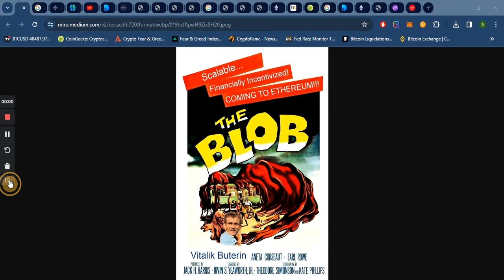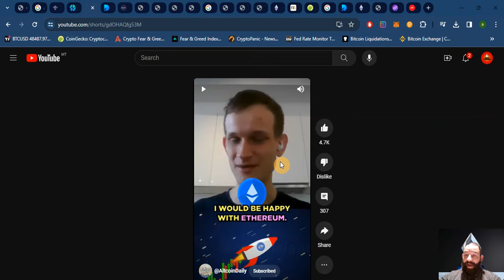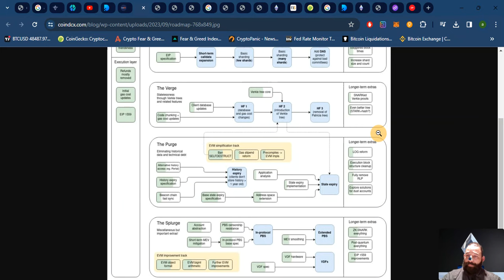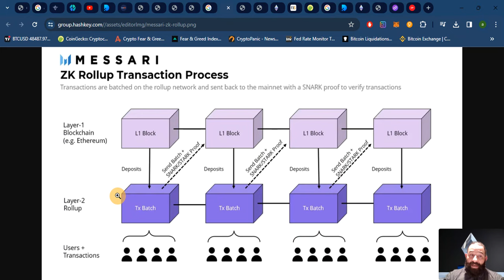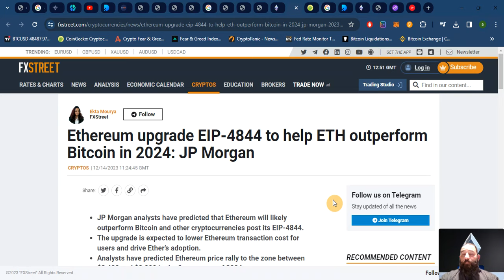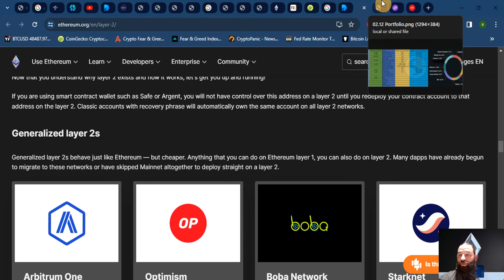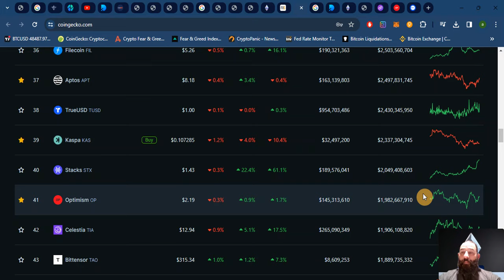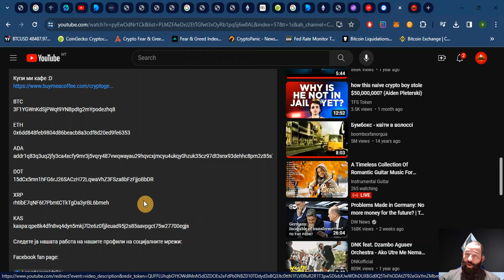Истражување на Коини/Токени - Ethereum Cancun-Deneb (Dencun) EIP 4844 Proto-Danksharding 20.12.2023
Ethereum надградбата EIP 4844 и нејзината важност за иднината на ETH Еко-системот и Layer 2 солуциите + Причина која ќе го врати ETH назад во играта за најпрактичен Layer 1. Практично објаснување зошто во портфолиото имаме поголема количина Layer 2 солуции - MATIC и OP од Ethereum.

BTC
3F1YGWnKdSjPWqt9YNBpdtg2mYpodezhq8

ETH
0x6dd848feb9804d86beacb8a3cdf8d20ed9fe6353

ADA
addr1q83q3uq2jfy3ca4xcfy9mr3j5vqry487vwqwayau29hqvcxjmcyu4ukqy0hzuk35cz97dt3snx93dehhc8pm2z85s7lqn3uqn6

DOT
15dCx5mn1hFG6rJ26SACzH72LqwaVhZ3FSza8bFzFjjoBbDR

XRP
rhtibE7qNF6t7PbmtCTkTgDa3yrBL6bmeh

KAS
kaspa:qpe8k4dfn8vq4dyn5mkj7l2e6z0fjjleuad95j2s85aavpgct75w27700egjs

Крипто Гемиџија